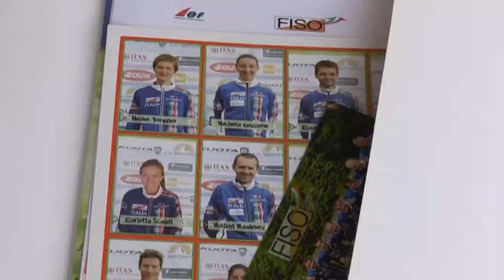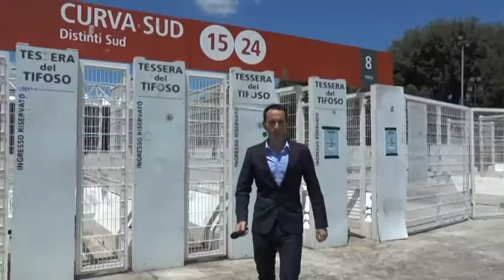WOC 2014 Presentazione Campionati Mondiali di Orienteering con Giovanni Malagò.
Roma. Servizio di Pietro Illarietti. Montaggio Claudio Russo.
WOC e WTOC 2014: Conferenza Stampa presso la Sala Giunta CONI